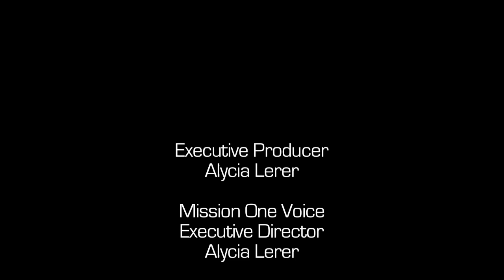Tommy Stanley Live in Concert with Mission One Voice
to get the most current information about Tommy Stanley.  See you on the MOV in 2013!